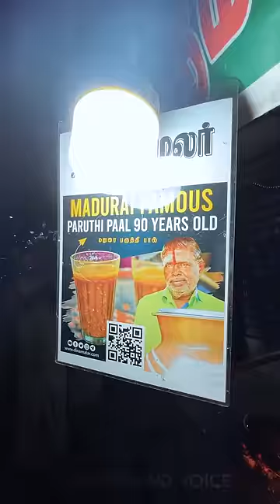💥🤯மதுரைக்கு போனா இத Miss பண்ணிடாதீங்க ..💢⁉️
💥🤯பருத்தி பால் குடிச்சுருக்கீங்களா..💢⁉️

Paruthippal (Cotton seed milk) is very nutritious drink and its famous in tamil nadu especially in Madurai Thirumalai madai karuppasamy parutthippal shop which is located at Munichalai.Every must try as its good for cold, tiredness etc...

Sri Thirumalai Madai Kuruppasamy Parutthi Paal
Chairman Muthuramaiyer Rd, Munichali, Navarathinapuram, Tamil Nadu 625009